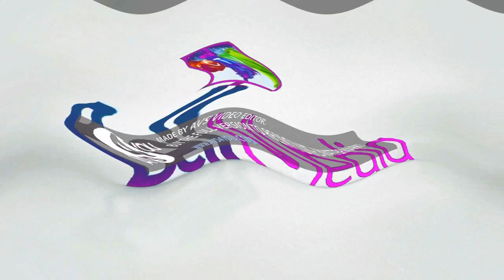Wavey ctv logos 1.0 to 9.0